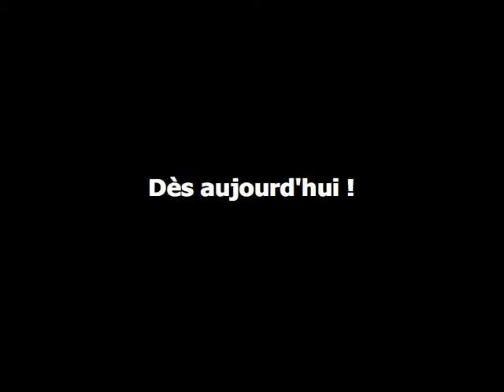Bande-annonce flashmob euratec by Kayak Communication et Fred.mp4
Recrutement de danseurs pour le flashmob organisé par Kayak Communication avec les entreprises du Parc Euratechnologies de Lille, les écoles de danse et Fred, Chorégraphe professionnel de la région. Inscription aux séances de préparation. Le flashmob aura lieu le 19 ou le 20 octobre 2010.